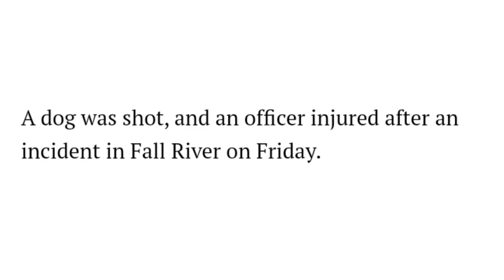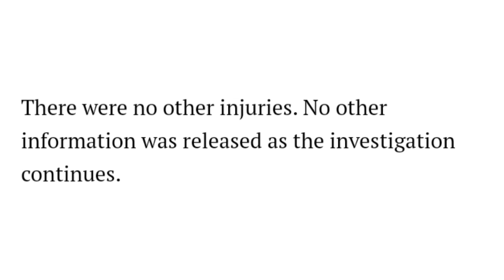Fall River Police Officer Shoots Dog🐕